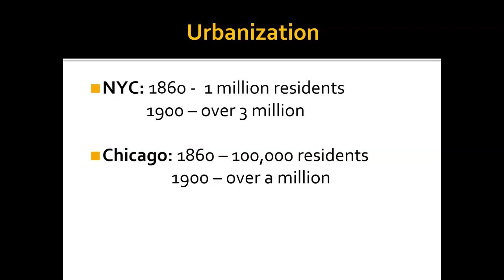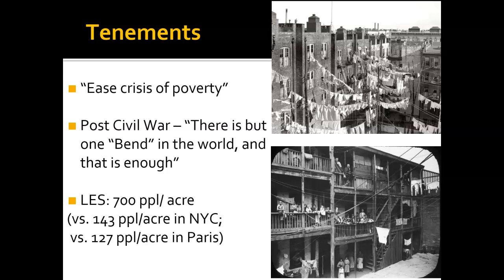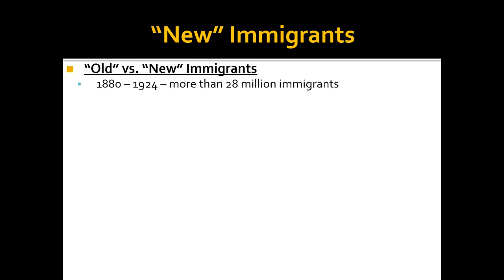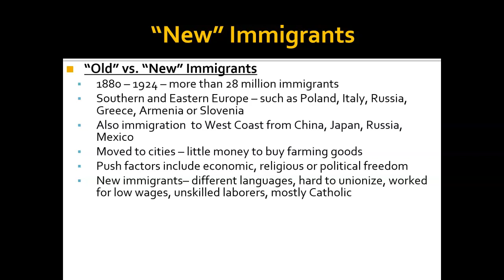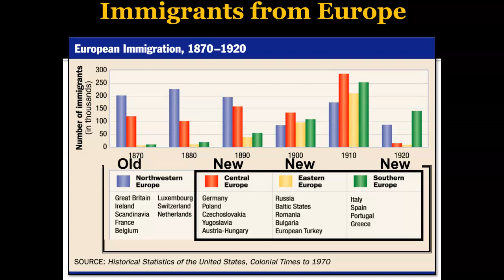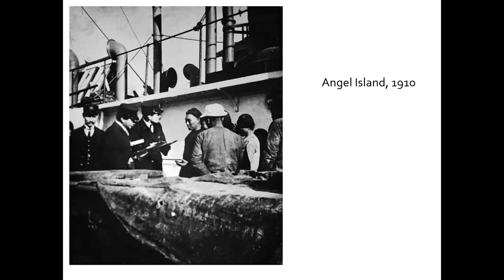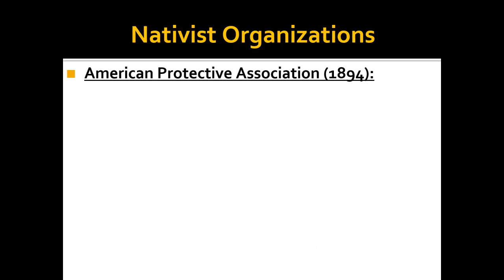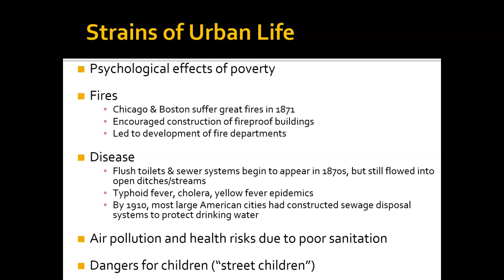Urbanization & Immigration, eary 1900s